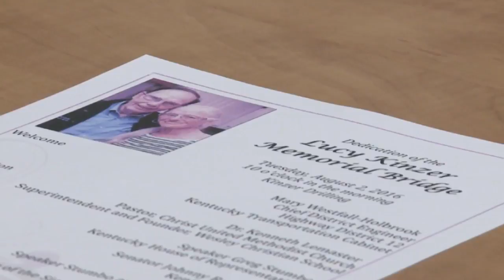Floyd County bridge dedication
FLOYD COUNTY